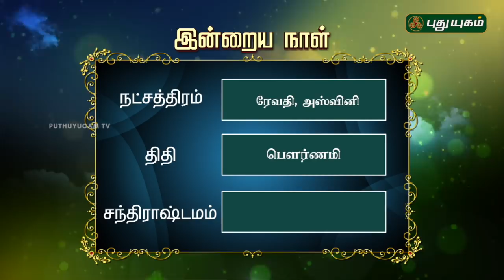இன்றைய தினம் | 24/10/2018 | Puthuyugam TV